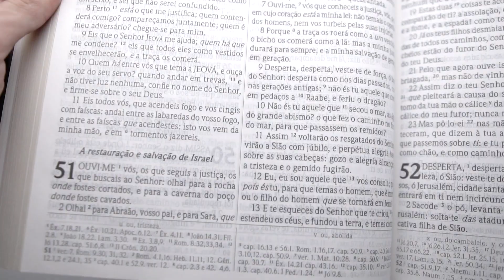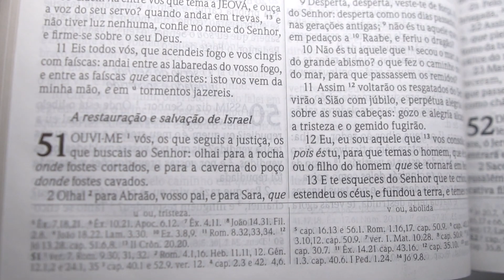Bíblia Sagrada Para Presente | RC | Letra ExtraGigante | Capa Luxo | Preta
Paginas: 314
Tamanho da letra: ExtraGigante
Formato: 21 x 28 cm
Editora: Geográfica
Versão: RC - Almeida Revista e Corrigida
Acabamento: Luxo